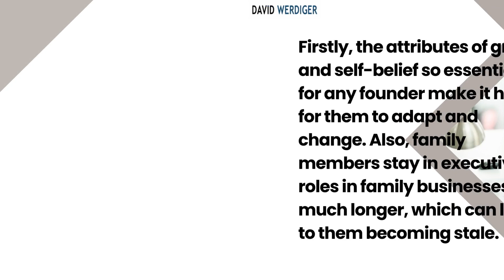Successful Family Owned Business Survival Mentoring | Belfast | Familosophy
Family business succession plans (or the ideas for them that are embedded in the minds of the incumbent generations) are often loaded with assumptions. For example: that the “presumed/nominated successor” wants to join the family business, that they are a like-for-like replacement of the incumbent, that the business should largely keep doing what it does for the foreseeable future.

Any robust business (or organization such as the family that controls the business) should be prepared to challenge assumptions on a regular basis. Unfortunately, family businesses do this less than other businesses for several reasons. Firstly, the attributes of grit and self-belief so essential for any founder make it hard for them to adapt and change. Also, family members stay in executive roles in family businesses for much longer, which can lead to them becoming stale.

Rather than using terms like “succession” which can carry assumptions like the ones mentioned, it’s more helpful to think of “continuity” and to do so in the broadest terms (i.e. not just the business in its present form, but the family as an evolving system).

In many fields, education has shifted from training people for specific occupations to teaching people the skills to learn new skills, and to take on jobs that don’t yet exist. One of the most important skills the rising generation must learn is to be adaptable and open to regular strategic renewal, rather than to be carbon copies of their parents.

Consider This: What assumptions are implicit in your family’s (documented or not) succession plan? What skills is the rising generation in your family learning that will serve them in future leadership roles?

Are you looking for advice on how to make your family business in Belfast operate better? David Werdiger is the number one choice when it comes to Belfast family owned business protocol help. Mr. Werdiger is helping hundreds of family owned businesses pass the torch using his famous Belfast Familosophy techniques.

His market in Belfast is two-fold:
Scenario #1: The older generation wants to work with the younger generation, bring them into the company, teach them how to run things, and then retire from the office, but not the income.
Scenario #2: The younger generation wanting to jump into the family business, but to be able to contribute and be heard, and not having to “wait their turn” before they can begin to help run the business.
Looking for great advice for your family-owned and family-run business? Find out how David Werdiger’s Familosophy Newsletter can help answer your questions and guide you through turbulent times.